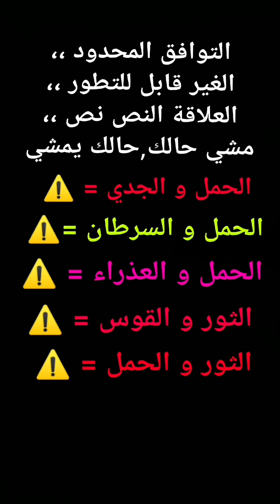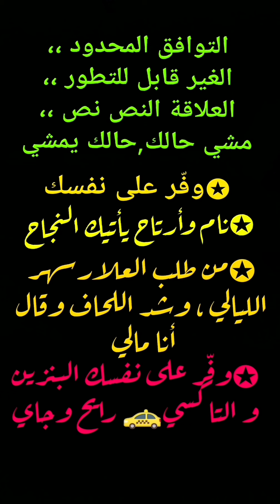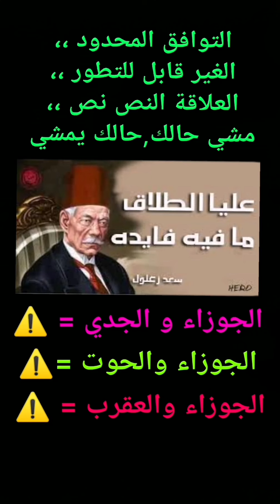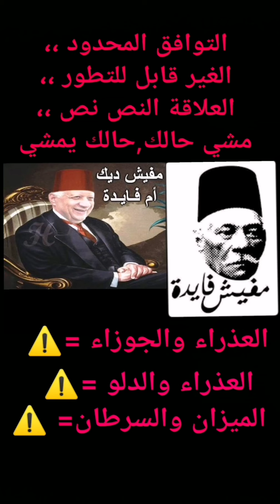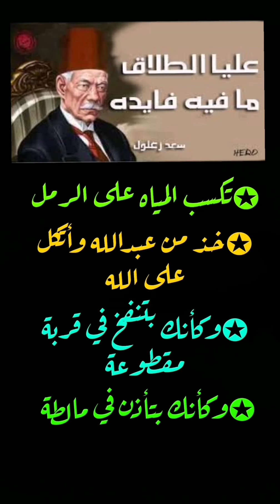التوافق المحدود بين الأبراج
✪التواصل والتعامل في تطبيق التليجرام Telegram 🙏 التحليل بمقابل